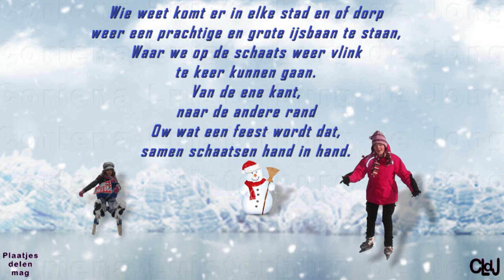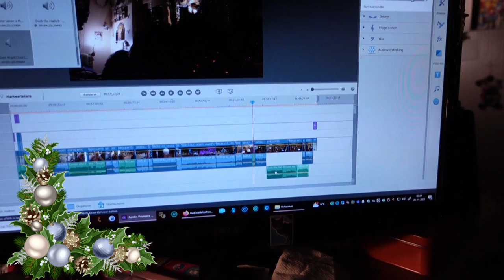za 25 nov | Onverwachts mensen van buiten af | Lopen met de meisjes | Editen. #2028